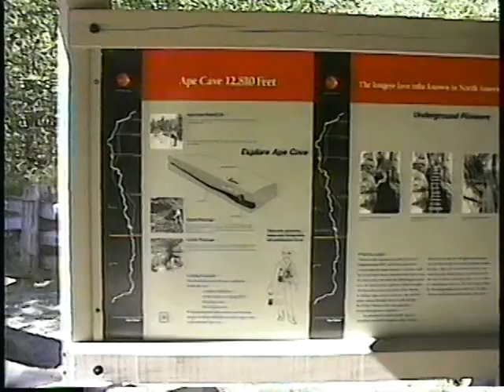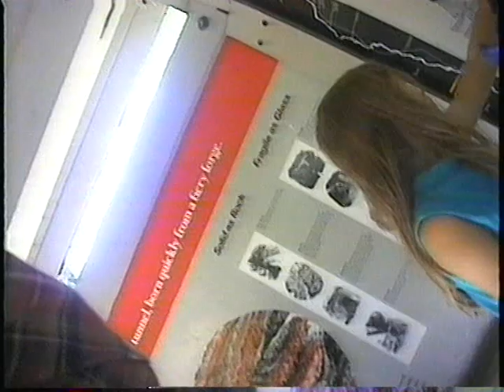RHEMA Rangers Ape Caves trip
Feild trip to Ape Caves Mt Saint Helens.  By His Word Christian Center Rhema Rangers.